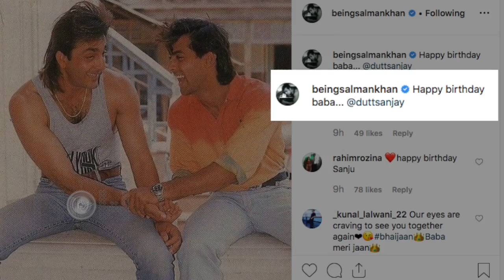Salman Khan Shares A SWEET Throwback Birthday Picture For Sanjay Dutt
Sanjay Dutt's birthday was made special by none other than his best friend Salman Khan. Salman Khan's post for Sanjay Dutt will give you nostalgia. Watch the video to know more.